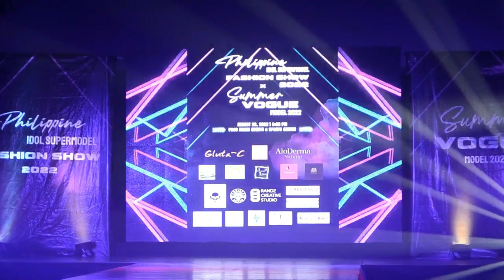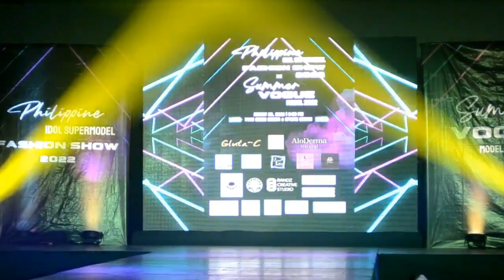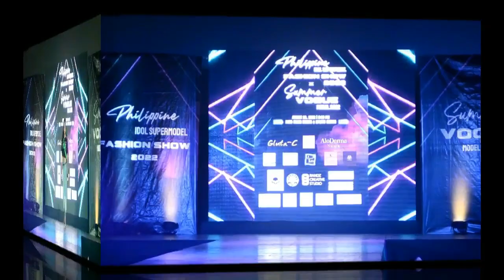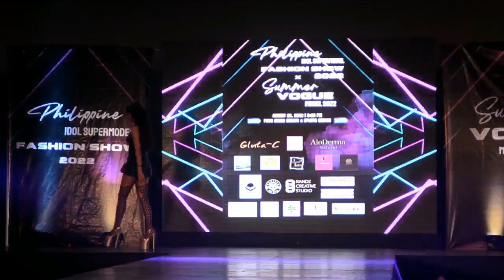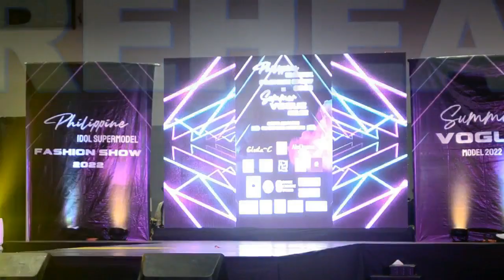SUMMER VOGUE MODEL/2022 a Competition (Philippine Idol Supermodel)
@BUBOY DE LUNA